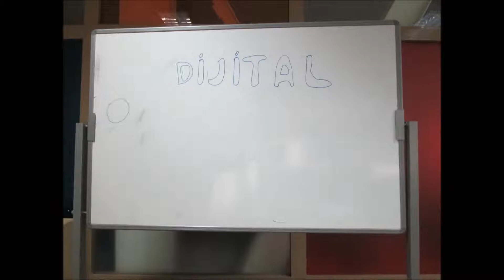Dijital Tasarim Stop Motion Sample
Dijital tasarım, stop motion, sample